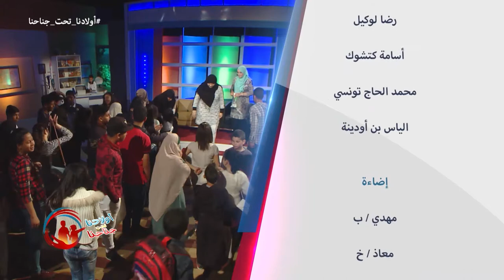اولادنا تحت جناحنا الحساسية التنفسية Wladna Taht Jnahna Ep17 du 23 12 2017 allergie respiratoire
اولادنا تحت جناحنا  عن الحلقة 17 من الموسم الثاني ليوم السبت 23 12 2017 على 17:30 خاصة بالحساسية التنفسية عند الأطفال
émission destinée aux parents sur Echourouk  samedi à 17h45- rediffusée lundi à 22:00- برنامج تلفزيوني للأولياء كل يوم سبت على  الساعة 17:45 على قناة الشروق . إعادة بث يوم الأثنين على  22:00.